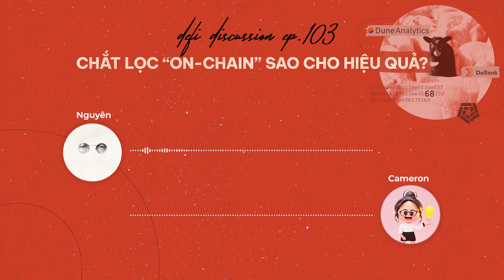DeFi Discussion ep.103: Chắt lọc phân tích on-chain sao cho hiệu quả?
Nếu trong tay bạn chỉ cầm mỗi cái búa, thì mọi vấn đề sẽ đều trông giống những chiếc đinh.

Do đó, việc đa dạng hoá những công cụ mình có trong tay là vô cùng quan trọng và sẽ giúp anh em dễ dàng thích nghi, xử lý nhiều vấn đề phức tạp hơn trong thị trường.

Tuần này, cùng tìm hiểu thêm những góc cạnh mới mà công cụ "On-chain" có thể đem lại cho chúng ta và làm mới bộ đồ nghề của mình anh em nhé!